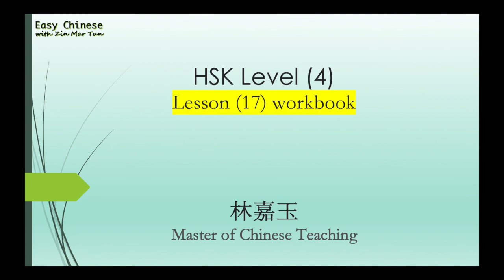HSK 4下 Workbook lesson 17